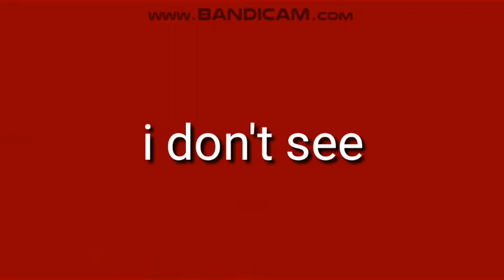P2MV2 ER27 {618 Version} (27/50)